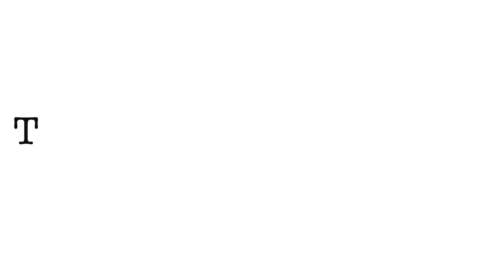Trouble Afoot (The Breakup Diaries)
A mother what?!?!

**STARRING URSULA TAHERIAN & RICHARD TANNE**